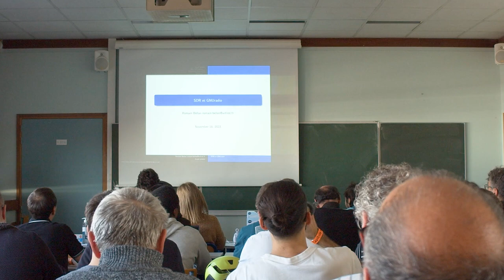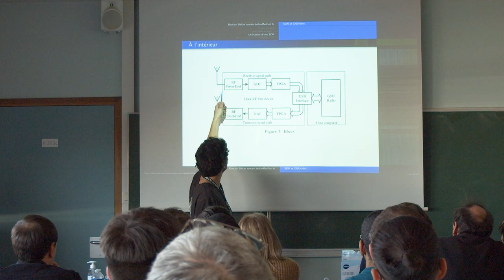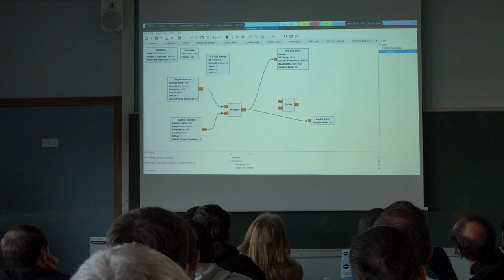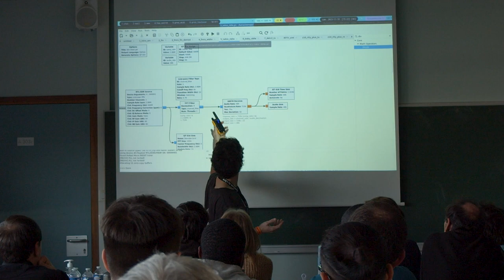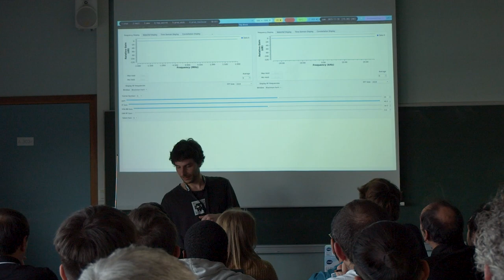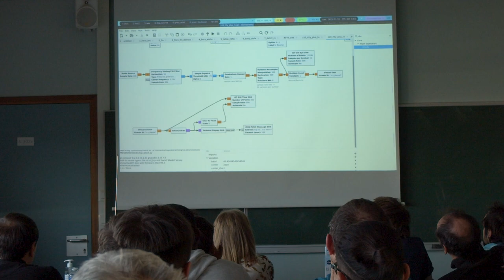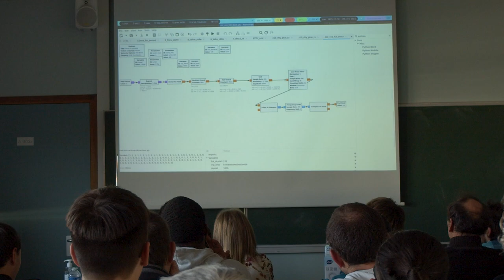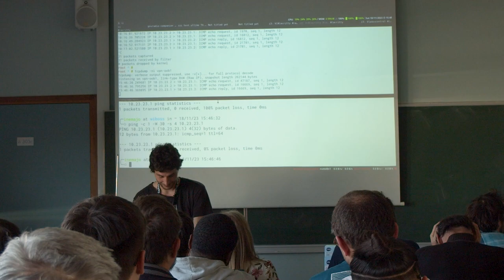SDR & GNU Radio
Bellan

Partez à l'aventure des ondes avec une SDR et GNU Radio !

SDR ou software-defined radio, est un matériel permettant la réception et l'emission radio.
GNU Radio quant à lui est une suite logicielle libre (évidemment), permettant le traitement du signal reçut ou émit sur la SDR.
Dans cette présentation nous verrons une introduction à la radio à travers ces outils, puis une multitude d'exemples sur différentes fréquences (WiFi, radio FM, babyphone, talkie walkie, suivi d'avions, télécommandes, modulation du son. ) afin de montrer l'accessibilité de cette pratique et peut être vous donner envie de rejoindre le grand mouvement des écouteurs d'ondes.